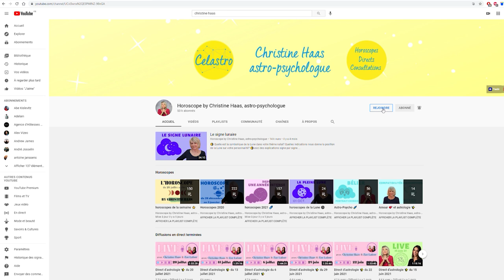Horoscope Sagittaire ♐️ septembre 2021 🌾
🌾 horoscope du Sagittaire ♐️ pour le mois de septembre #2021 avec des conseils en astrologie et en psychologie.

🌾 Chapitrage
0:00 Introduction
0:57 Décan 1
3:21 Décan 2
5:45 Décan 3
8:09 Au revoir